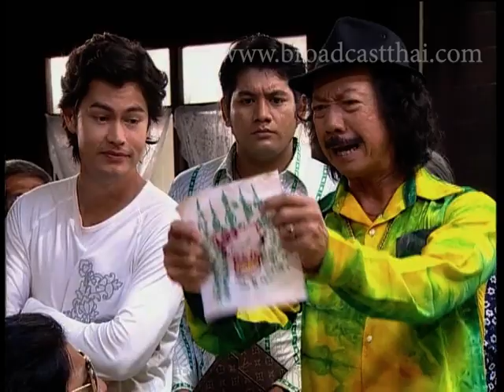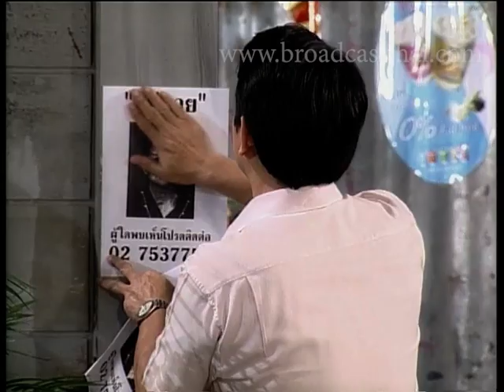ละครเทวดา...สาธุ Ep.36 ตอนยายสายใจ [2/3]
ออกอากาศครั้งแรก   วันพุธที่ 8 เมษายน 2550 เวลา 23.15  น. ทางช่อง 3